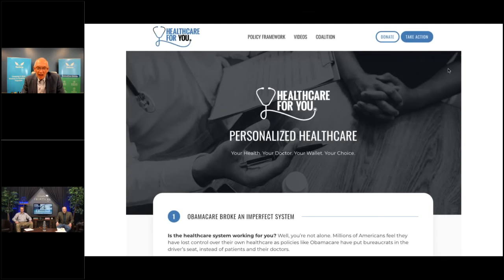Healing Healthcare Short Preview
Healing Healthcare Part 2, Online Event! Is Healthcare Part of Your Lean Value Stream?
January 28, 2020, 10:00 AM – 1:00 PM Eastern Time, Price: Complimentary